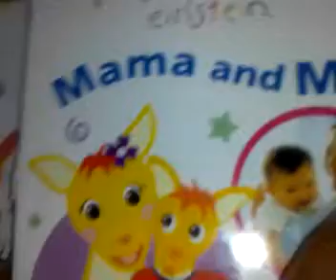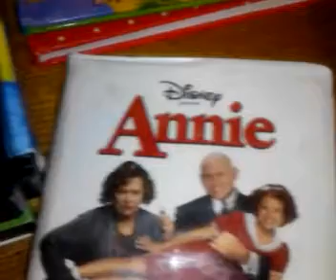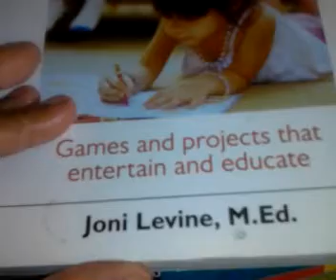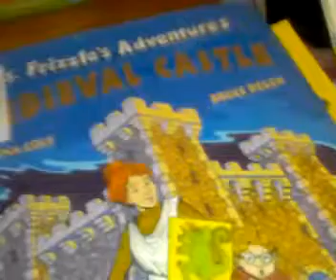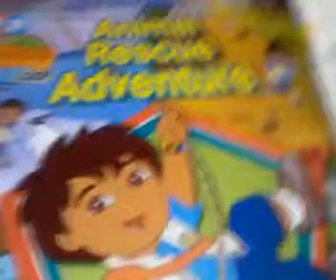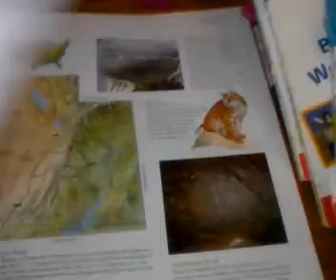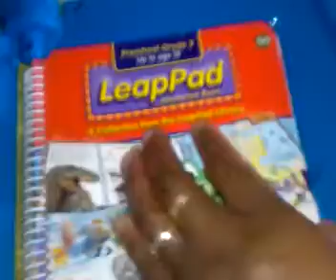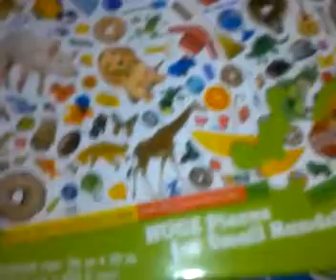Goodwill Homeschool haul/ Target haul Dec.2014